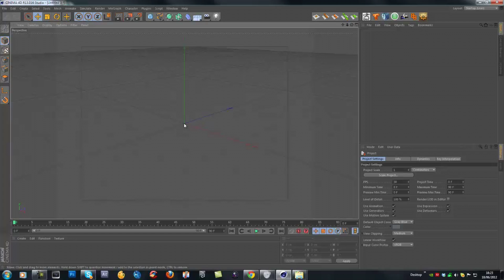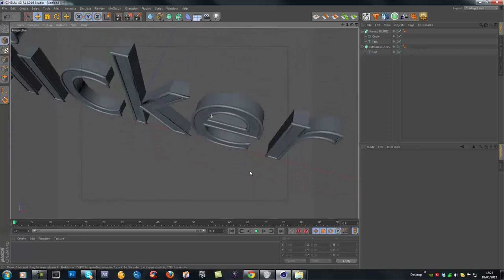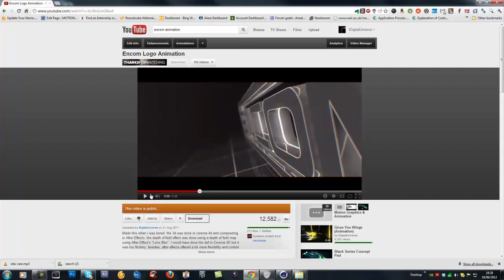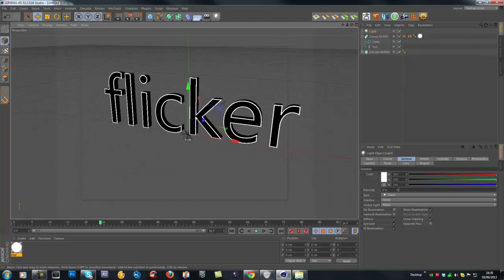Cinema 4D: Light Flicker Effects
Learn how to create a flickering text effect using Cinema 4D. VideoFort Don shows you how to create flickering text by creating a text layer and dropping it into extrude NURBS. From there you duplicate the text, create a circle (approximate radius 2 cm), and drop both those into a sweep NURBS layer. Now you have a 3D text to add a flicker effect. From there you create a luminance layer and drop it on the sweep NURBS layer. To create the flicker effect you will turn on and off the sweep NURBS layer's visibility by setting keyframes in the timeline.